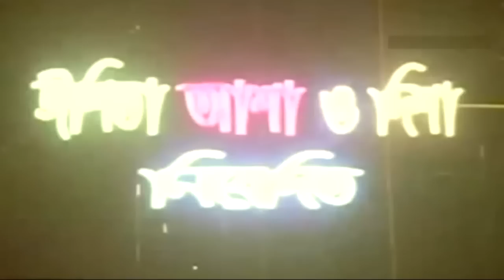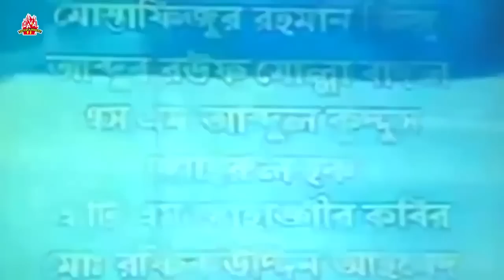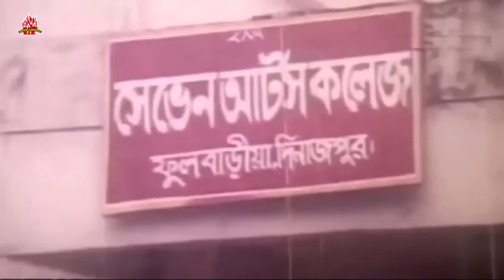বুলেট প্রুফ | Bullet Proof | Alexander Bow | Moyuri | Amit Hasan | Monica,Mehedi | Bangla Full Movie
Bangla Movie : - Bullet Proo
Cast :  Alexander Bow, Moyuri, Amit Hasan, Monica, Mehedi & Many More
Director : Sopon Choudhury
Language : Bengali
Category: Bengali Movie
Label : Lava Digital